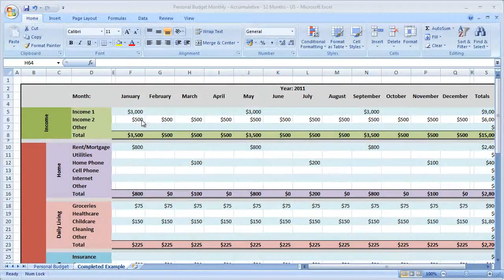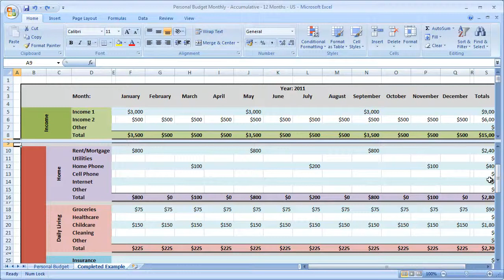Excel 2007 - Split a Window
Also known as:

Viewing different parts of a worksheet in the same window.